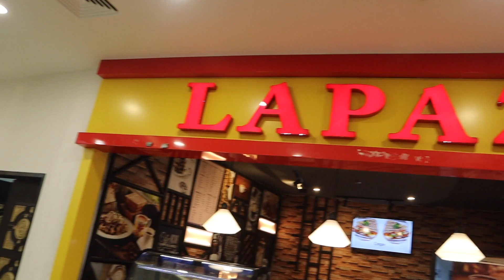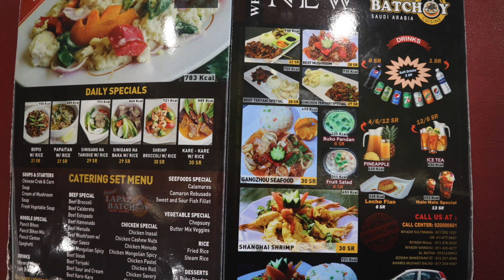Lapaz Batchoy Restaurant Review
This video has been made for my compilations on my playlist FOODS and RESTAURANT REVIEW.

The rate and opinions here are discretion of my reviewers and myself. To all disclaimers our intention for this is just to give our own opinions and no one or third parties are involved here.

The restaurant is located at 4th Floor Villagio Building (SONY 3) at Batha, Riyadh, KSA.